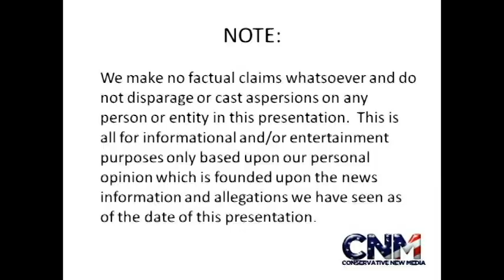Extreme Audi R8 Racer - Interviewed by John D. Villarreal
This extreme Audi R8 racer went at a turn so hard he went off-course and got his new Audi R8 dirty.  However, this dude is so xtreme that he was still smiling as he was interviewed by John D. Villarreal after he got off the track.